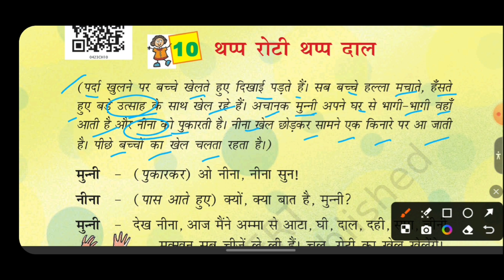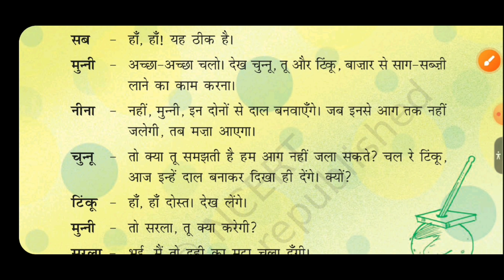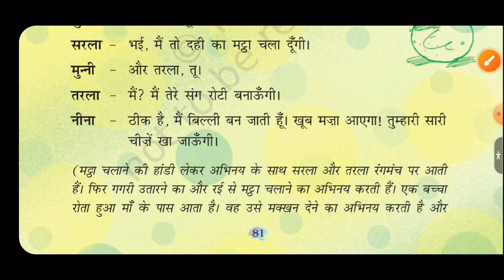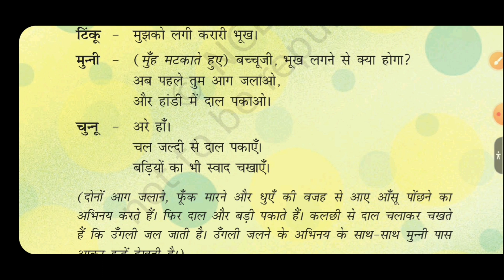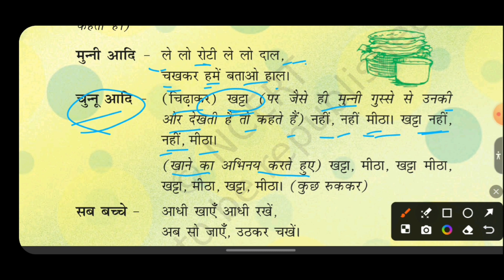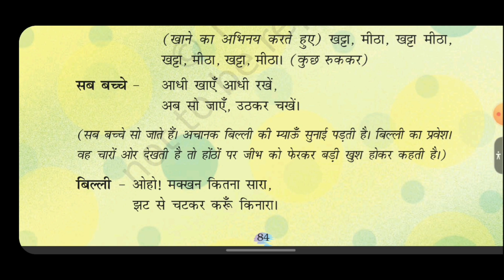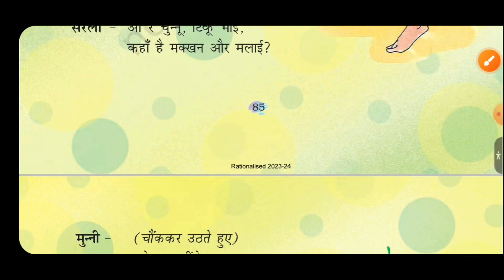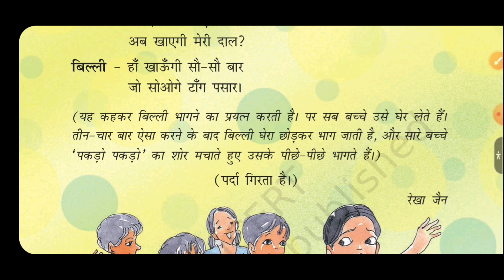Thap roti thap daal | class 4 hindi ncert | पठन +व्याख्यान